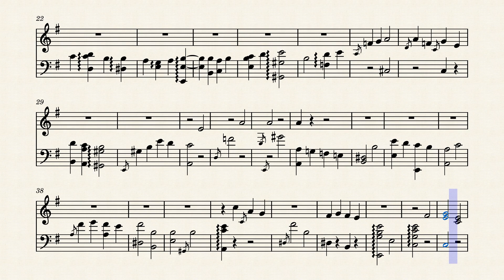[MuseScore] Justin Bell - Inn (arranged by Spookuur)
I replaced guitar with harp.